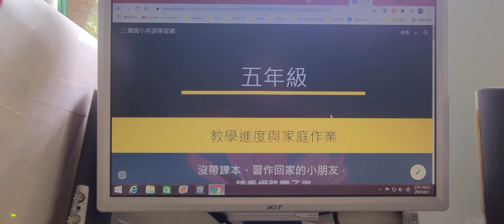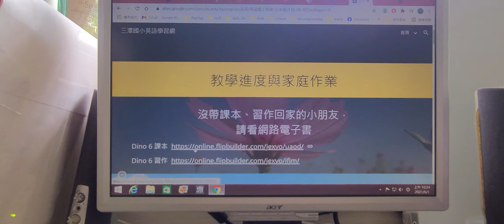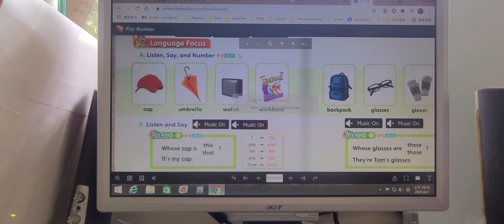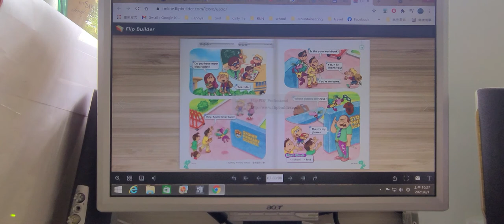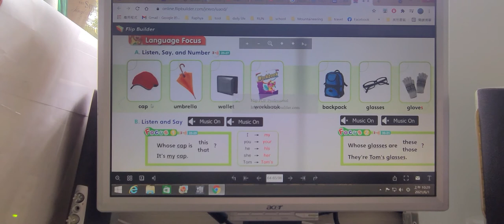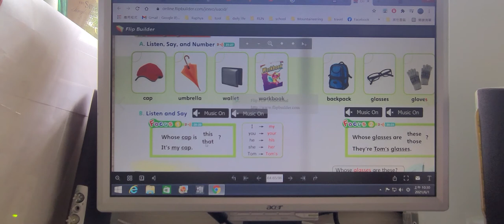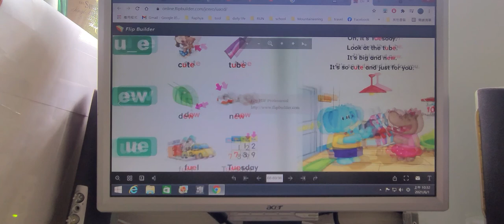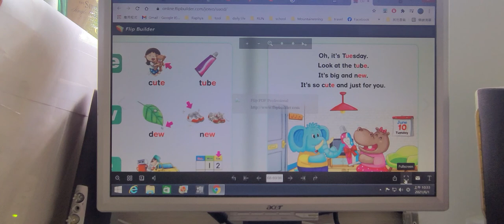G5 課本網路電子翻翻書用法